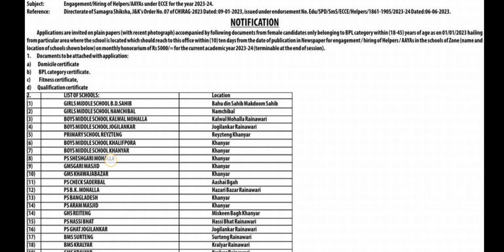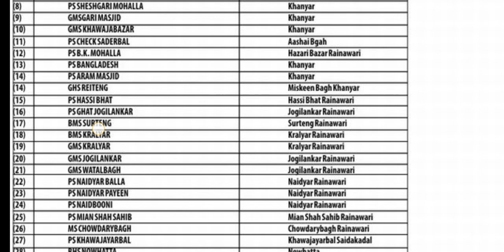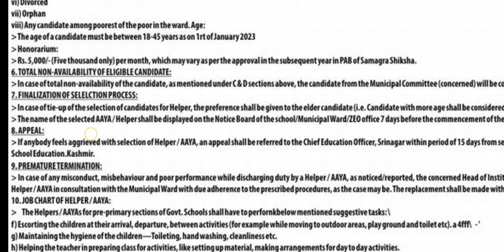Helpers Vacancies For Females In Schools // ZEO Office Rainawari